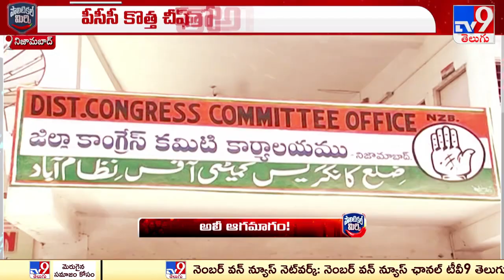Political Mirchi : పీసీసీ కొత్త చీఫ్ తో అలీకి పేచీ తప్పదా..? | T Congress | TG Politics - TV9